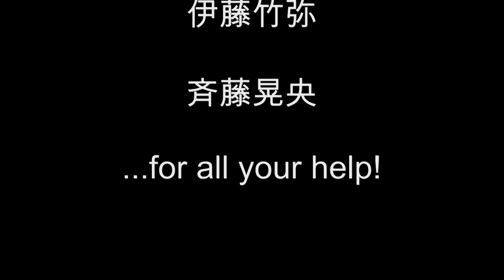Himawari - H. Shirahama project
作曲＆ギター：白浜久、パーカッション：小林ハジメ
2011年3.11の震災と福島原発事故がテーマ。
同年アメリカのソングコンペ、Mid-Atlantic Song Contest Instrument部門で
最高位のGold Award獲得。
映像は2013年5月の福島県南相馬市と富岡町。